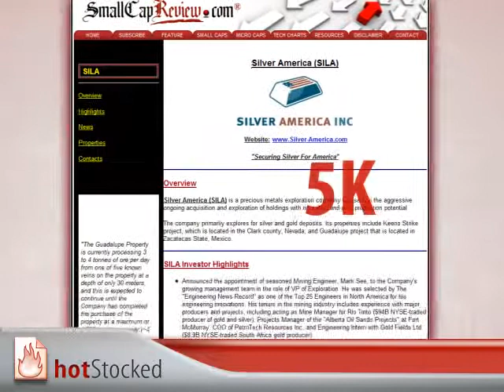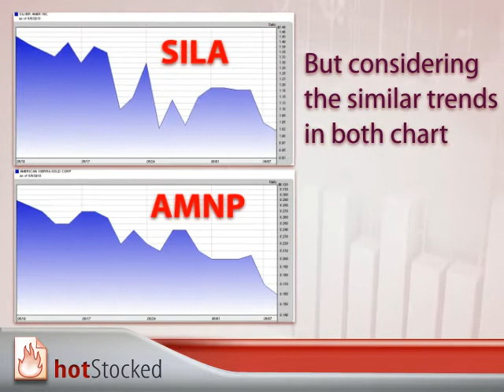Silver America Inc. (OTC:SILA) and its multi-talented CEO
The two-employee and-almost no-asset Silver America Inc. (SILA.pk) has been valued over $100 million by investors. But as time goes by and no results are produced, confidence in the company is slowly decreasing.